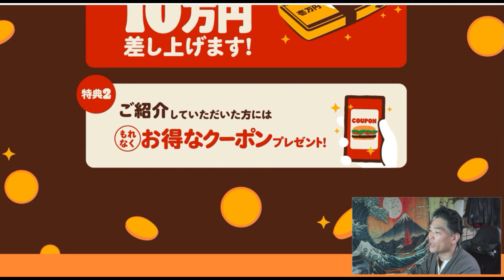【隠居TV】バーガーキング「超簡単！１０万円もらえる企画」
「件名：速稼塾（あなたのお名前）」